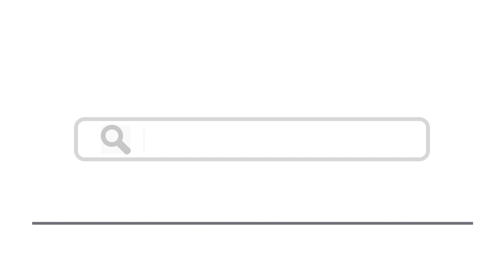Top 15 Things To Do In Ukraine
Here are top 15 things to do in Ukraine